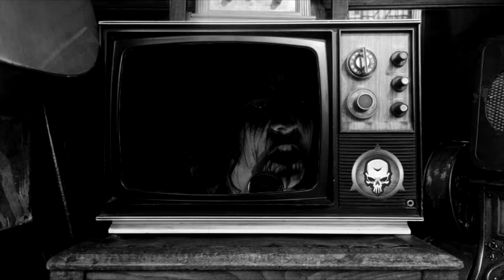Hellraiser TV - promo tercer programa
Este viernes 25 de diciembre a las 8 p.m. (hora peruana) cerramos el año con un nuevo episodio de HELLRAISER TV, donde el Metal se convierte ¡en el placer más extremo!

En este tercer y último programa del 2020 abarcaremos los orígenes y el desarrollo del Black Metal en América Latina. No olviden sintonizarnos a través del fanpage y también desde nuestro canal de YouTube.

HELLRAISER TV es una realización de Headbanger Producciones.